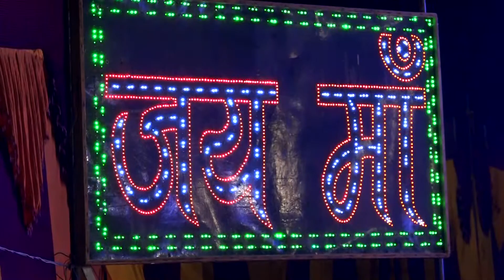TheBestHighlights LattianwalJagran 2017